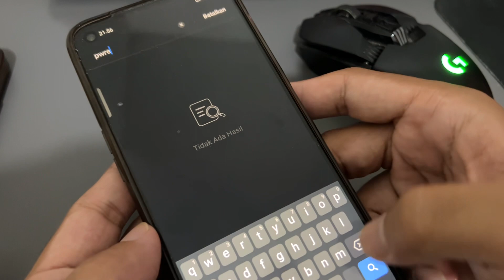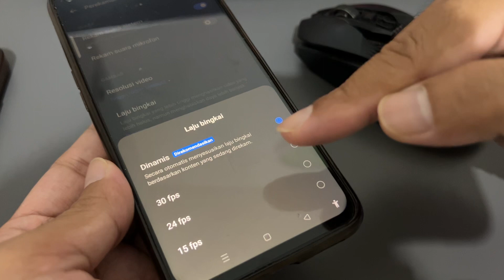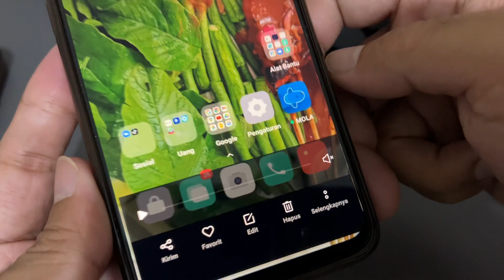CARA AKTIFKAN TOMBOL PEREKAM LAYAR DI ANDROID TANPA APLIKASI ☑️UPDATE 2023 ..!!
Jangan ketinggalan jaman ya cuy. pake aplikasi udah gak jaman